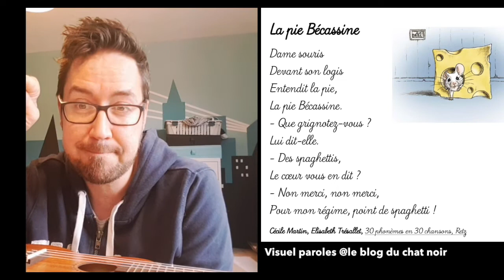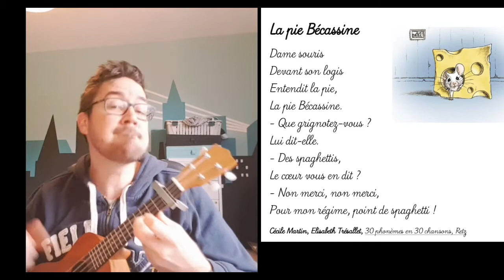Je découvre le son [i] en chanson / "La pie Bécassine"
Phonologie / Son (i) / La pie Bécassine
Chanson issue de la méthode "30 phonèmes en 30 chansons" (RETZ)
de Cécile Martin & Elisabeth Trésallet
Document paroles par @Le Blog du chat noir
Julien instit ukulélé